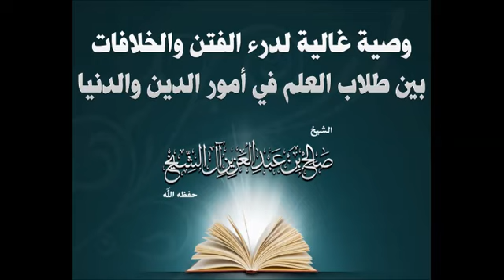وصية غالية لدرء الفتن والخلافات بين طلاب العلم - الشيخ صالح آل شيخ